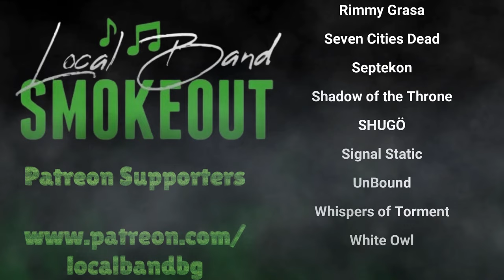Kanjani - Osaka Romanesque ( Reaction / Review )